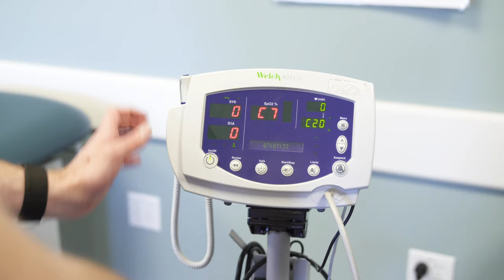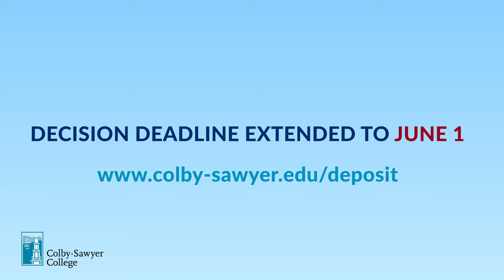Nursing at Colby-Sawyer College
Students, alumni, faculty and the Dean of the School of Nursing & Health Sciences come together to explain what makes Colby-Sawyer’s undergraduate nursing program the top-ranked nursing program in New Hampshire. Between our experienced faculty and unique partnership with Dartmouth-Hitchcock Health, it’s no wonder why our students consistently surpass the national pass rate on the National Council Licensure Examination for Registered Nurses with a 4-year average pass rate of 99%. Find out for yourself where Colby-Sawyer’s undergraduate nursing program can take you, and how clinical placements at the state’s largest hospital and only academic medical center and level one trauma center can set you apart.